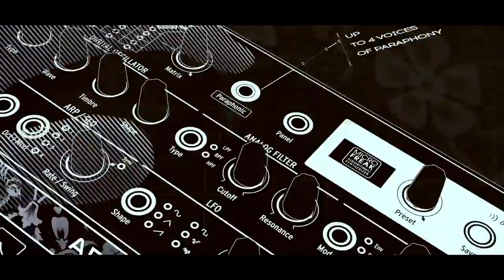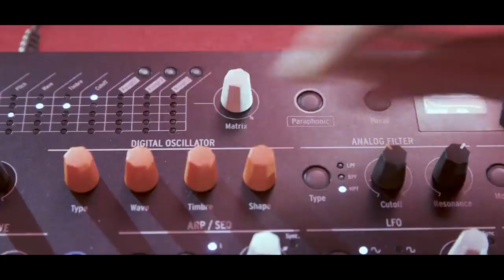Синтезатор Arturia MicroFreak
Ця невелика музична машина обладнана універсальним цифровим генератором, тому Ви можете з легкістю створювати рідкісні та цікаві звуки. Такі режими, як Texturer, KarplusStrong, Harmonic OSC і Superwave дають авантюристам можливість досліджувати абсолютно нові грані генерування звуку. Це як мати десятки синтезаторів в одному інструменті! І новачки з палкими очима, і досвідчені професіонали закохаються в гнучкий і потужний синтезатор MicroFreak.